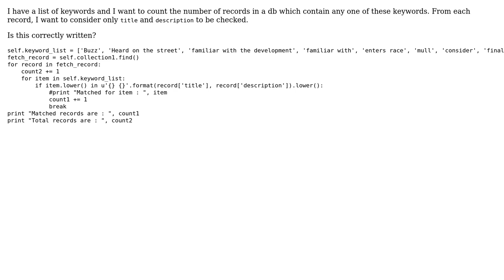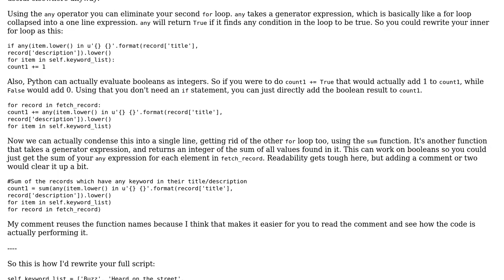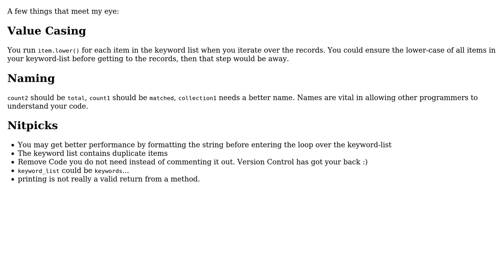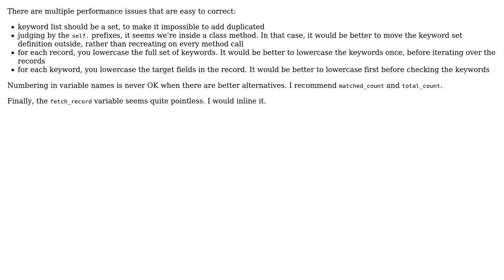Code Review: Getting count value for matched document (3 Solutions!!)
Code Review: Getting count value for matched document

With thanks & praise to God, and with thanks to the many people who have made this project possible! | Content (except music & images) licensed under CC BY-SA | Music | Images & others | With thanks to user Vogel612 user SuperBiasedMan user janos user cyclic and the Stack Exchange Network Trademarks are property of their respective owners. You are responsible for your own actions.